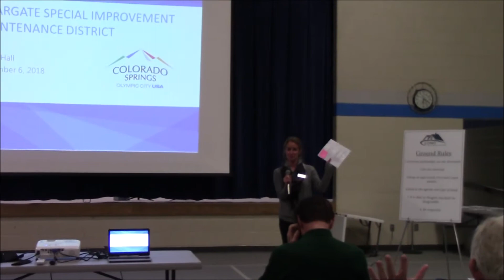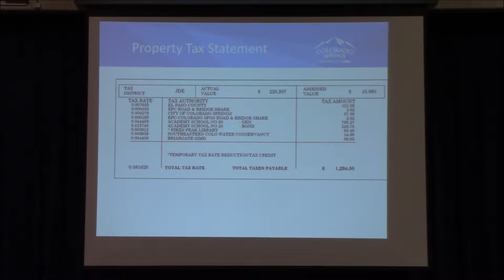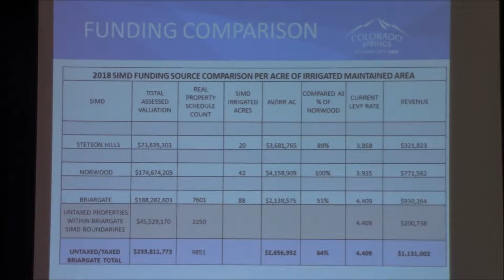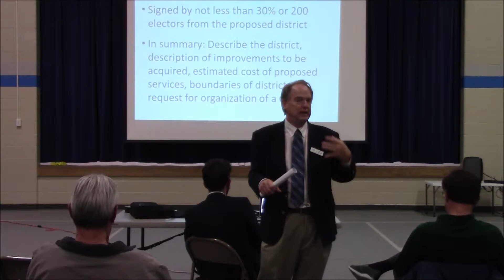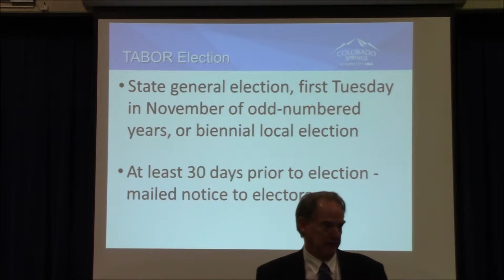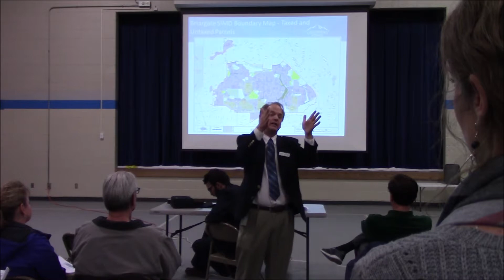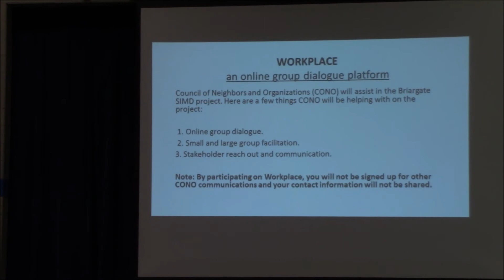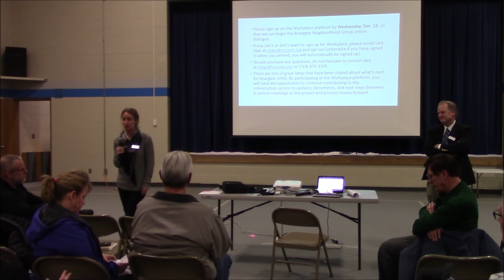SIMD 06DEC18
Briargate SIMD meeting discussing the possible elimination of the SIMD for a creation of a GID (General Improvement District)